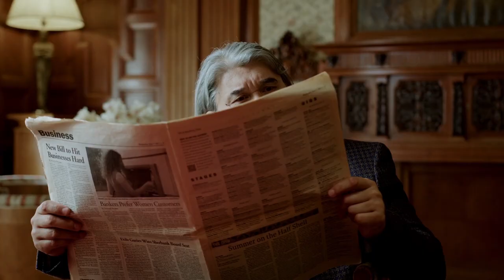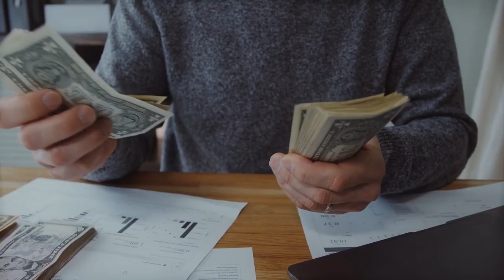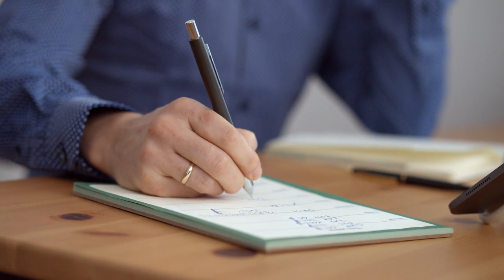Why Sigmas have rich ideas but are still broke—and signs you need to start saving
It is quiet, a paradox, that despite all the positive stereotypes of the sigma personality, a good number of men and women, of this personality type are still broke as hell.  All sigmas, men and women alike, suffer from one thing, inertia—the inability to take prompt action because of procrastination and analysis paralysis.